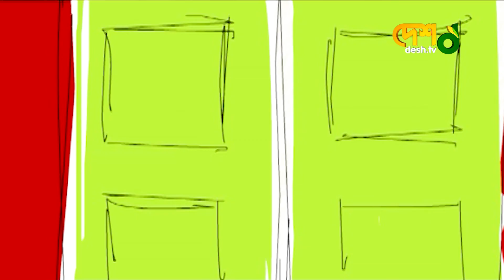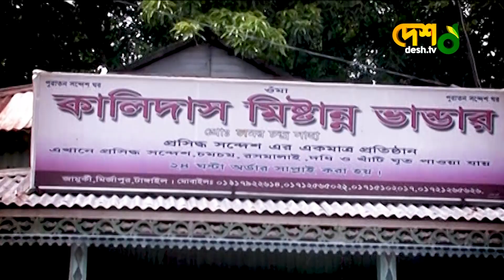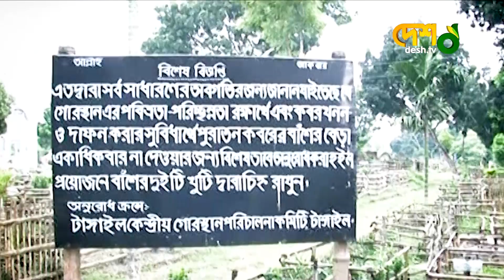Mamunur Rashid | হঠাৎ একদিন | Celebrity Talk Show | Desh TV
42, Shaheed Sangbadik Selina Parveen Sarak, Malibag 1217 Dhaka, Dhaka Division, Bangladesh